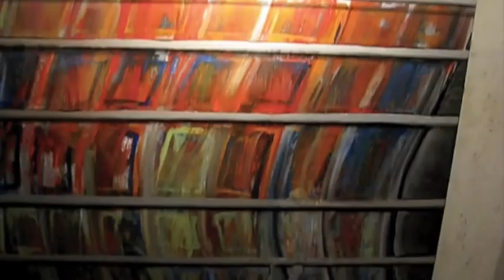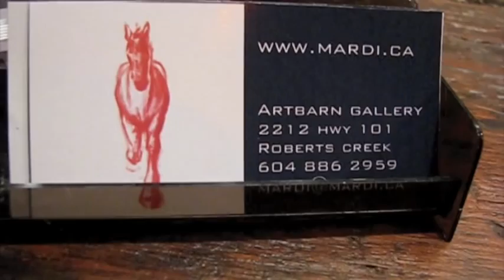Midnight Tour of the ArtBarn with Loreena Mckinnett and Terrance McKenna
Midnight tour of the Artbarn